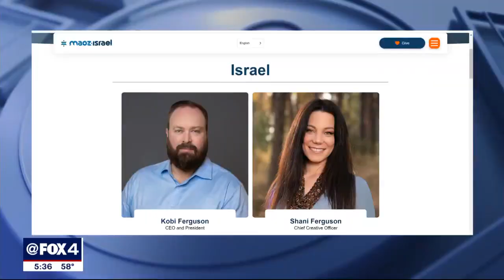Great-granddaughter of Christ of Nations founders joining Israel Defense Forces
The great-granddaughter of the husband and wife that built Christ For The Nations Religious Institute in Dallas has entered the Israel Defense Forces, the military arm of Israel's national security.